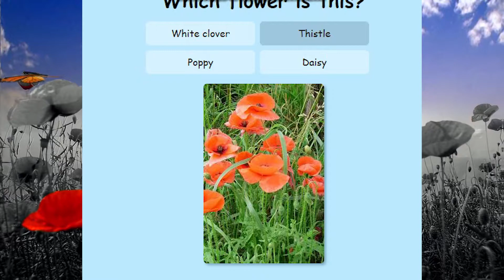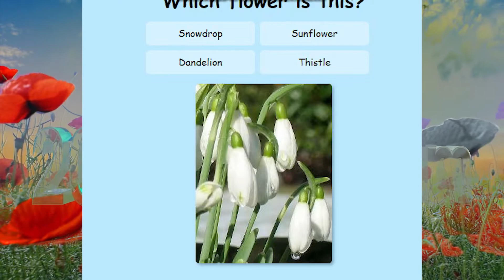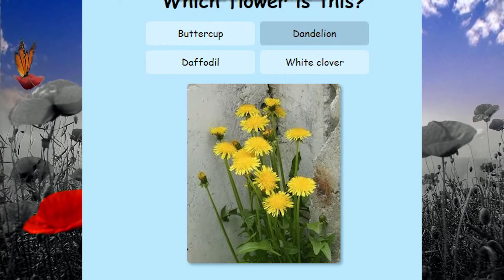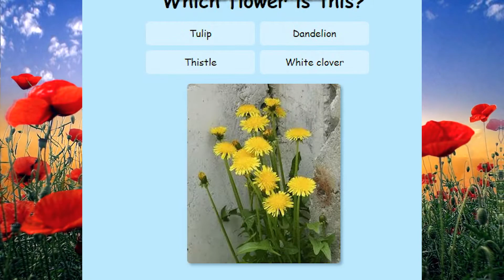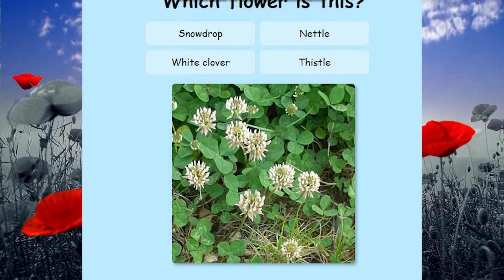Which Flower Is this? kid learning flowers name with ABCD rhymes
Shannon and Charlotte are two sisters. they are visiting the kid worlds and having fun. they like to share their videos for friends.

Which Flower Is this? kid learning flowers name